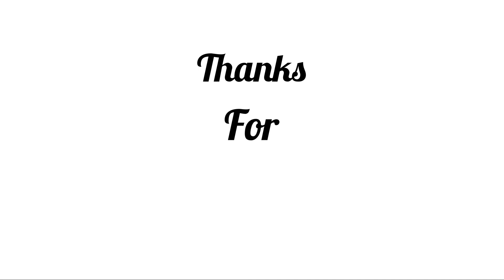JALABULAJUNGU / DANCE COVER/DIVA CHOREOGRAPHY/ DON/